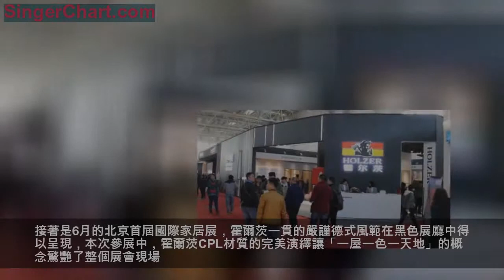凈醛黑科技登場，霍爾茨再掀科技熱潮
3月15日開幕的北京門展會上，霍爾茨凈醛黑科技的重磅亮相，收穫了滿滿的關注，在展會現場盡掀科技熱潮。霍爾茨每年展會都有的創新舉措，讓參與見證這一重大時刻的眾多專業人士印象深刻。

霍爾茨的生態之路踐行已久，「凈醛黑科技」是在霍爾茨木門生態高度上的再次升級。在CPL飾面材料添加凈醛活性因子，其表面可形成分子篩結構，這一分子晶格特徵具有強大的離子交換能力，可持續生成「空穴電子對」，激活空氣中的水和氧形成活性氧，將室內游離甲醛分解為水和二氧化碳，同時，活性氧還可以穿透菌體細胞膜，有效消滅有害菌。這一黑科技既是甲醛的剋星，又有利於室內空氣清新，剛一亮相就獲得了行業內的無數好評。
早在2017年的開年第一展，霍爾茨就在展會上亮出了自己的獨特「科技」基因，展廳外牆以高清電子牆示人，內部的新品花色在色彩和設計的表現力上也凸顯了濃濃的科技風，工業色系的水泥灰花色現代感十足，在新一代消費者群體中廣受歡迎。接著是6月的北京首屆國際家居展，霍爾茨一貫的嚴謹德式風範在黑色展廳中得以呈現，本次參展中，霍爾茨CPL材質的完美演繹讓「一屋一色一天地」的概念驚艷了整個展會現場。

2018年3月，霍爾茨在京滬雙地同時參展，創新推出居室阻燃門，CPL表面飾材與思卓板門芯的完美結合，開創性的將「阻燃」這一功能特點與家具結合，為整個家居行業帶來木門發展方向的啟迪。7月的廣州建材展，霍爾茨在展會上宣布了品牌的重大升級，「德式·功能·新生活」的全新slogan為霍爾茨木門的品牌形象注入了鮮活的生命力：阻燃門二代實力升級，終端店面「五覺」系統的精心打造，以木門為核心、全屋整裝大家居發展戰略的進一步推進，霍爾茨借勢廣州建博會，果斷迅速地完成了一系列蛻變。
「凈醛黑科技」是霍爾茨在木門功能性特點的又一發掘，勢必將為更多用戶生活質量的提升帶來質的飛躍。2019年3月26日，上海虹橋中國建博會，3.1B108展位，近距離體驗霍爾茨「凈醛黑科技」，我門不見不散！